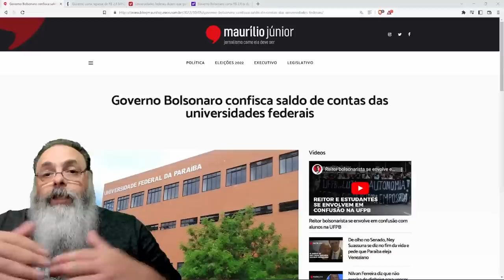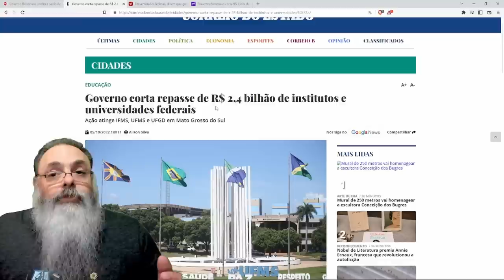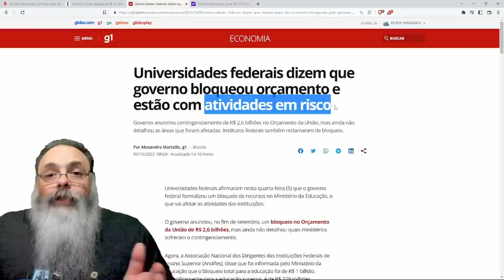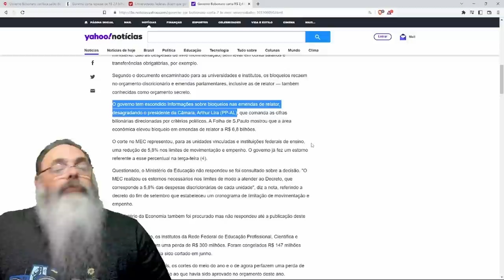REITORES CHORAM suposto corte do ORÇAMENTO, mas SÓ CONTINGENCIARAM a parte do ORÇAMENTO SECRETO